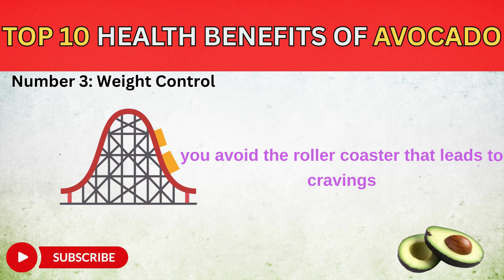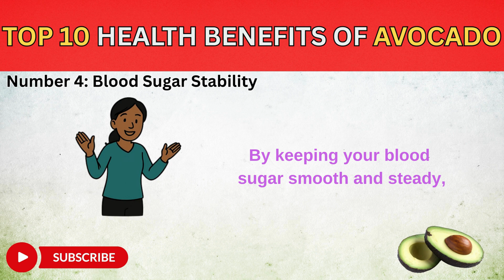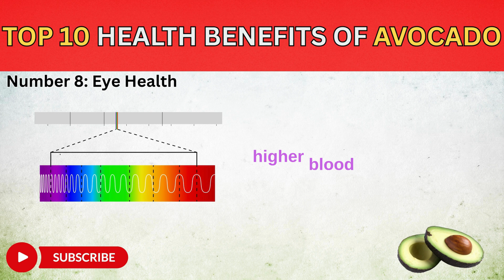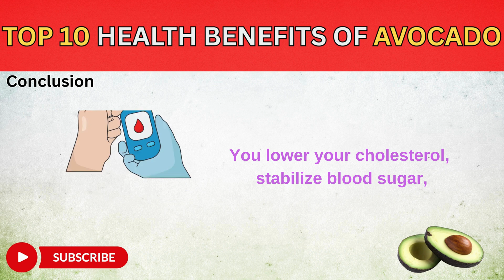What Happens If You Eat One Avocado Every Day? | Doctor Explains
In this video, a doctor explains the top 10 science-backed health benefits of eating avocados daily, including how they improve cholesterol, blood pressure, gut health, weight loss, blood sugar levels, and more.

Whether you’re adding avocado to toast, smoothies, or salads, the health benefits of this nutrient-dense superfood are remarkable. Just one avocado a day can support heart health, stabilize blood sugar, reduce inflammation, and boost brain function.

We’ll also cover how avocados improve skin elasticity, protect your eyes, and enhance nutrient absorption thanks to their unique blend of healthy fats, fiber, potassium, and antioxidants like lutein and zeaxanthin.

If you’ve searched for:
“Is avocado healthy?”
“What are the benefits of eating avocado daily?”
“Does avocado help with weight loss or cholesterol?”

Chapters:
0:00 - Introduction
0:41 - Number 1: Heart Health
1:37 - Number 2: Blood Pressure
2:35 - Number 3: Weight Control
3:35 - Number 4: Blood Sugar Stability
4:32 - Number 5: Brain Function
5:26 - Number 6: Gut Health
6:23 - Number 7: Skin Health
7:15 - Number 8: Eye Health
8:00 - Number 9: Nutrient Absorption
8:45 - Number 10: Reduce Inflammation
9:37 - Conclusion

References (search with avocado):
Wang et al. (2015), J Am Heart Assoc.
USDA + Whelton et al. (1997), JAMA
Wien et al. (2013), Nutr J.
Mahmassani et al. (2018), Nutrients
Edwards et al. (2017), Nutrients
Thompson et al. (2020), J Nutr.
Pullar et al. (2017), Nutrients
Ma et al. (2012), Adv Nutr + AREDS2 (2013)
Unlu et al. (2005), J Nutr
Fulgoni et al. (2013), Nutr J.